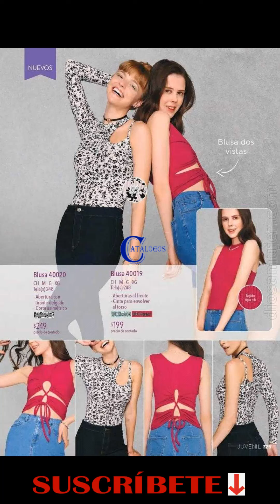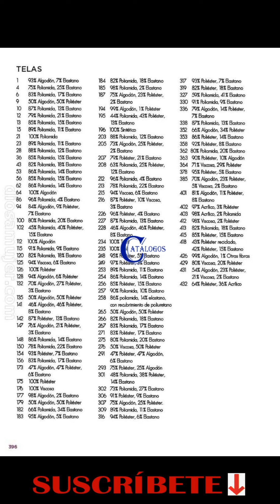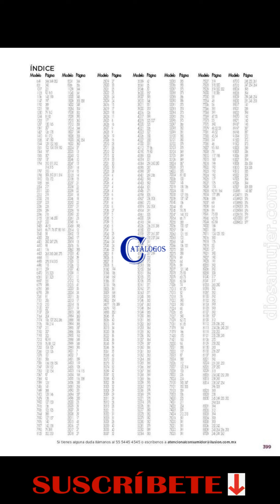CATÁLOGO ILUSIÓN OTOÑO 2023 ROPA